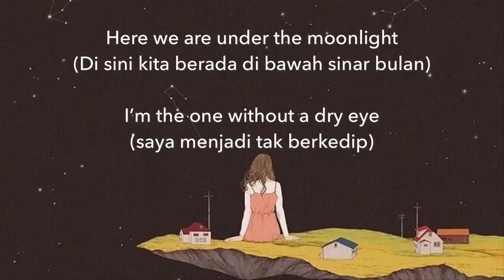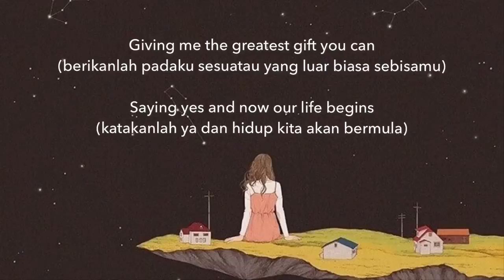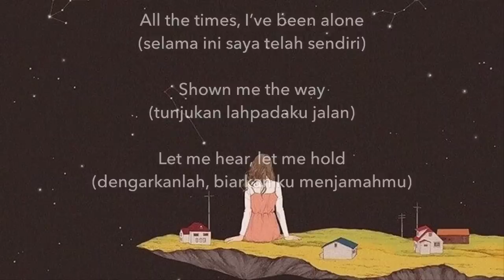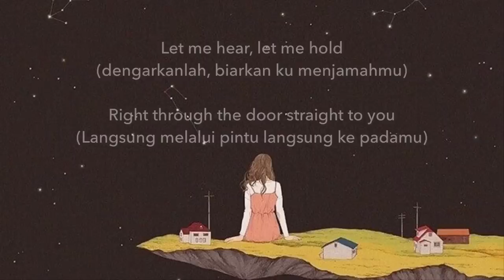Sezairi - It's You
Sumber picture: pinterest unknown.